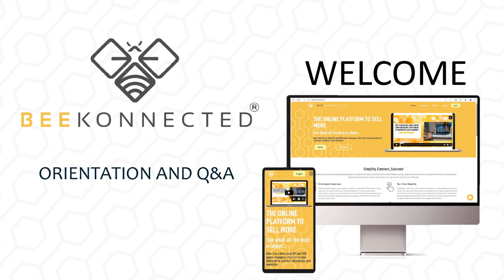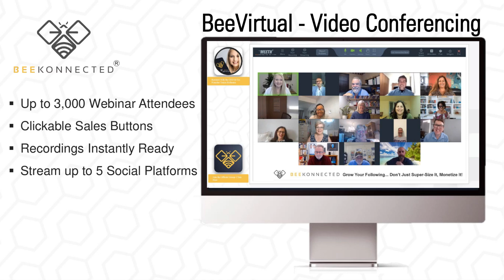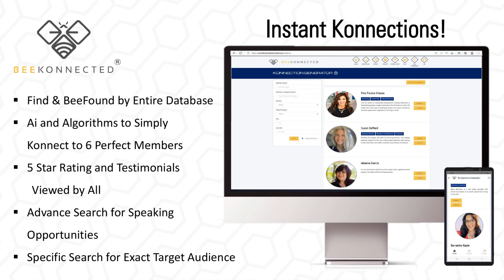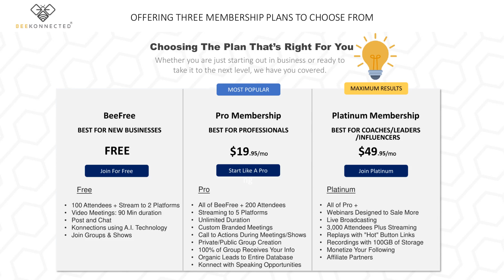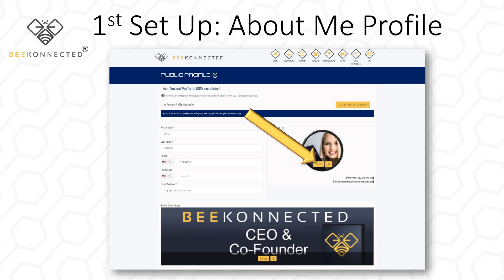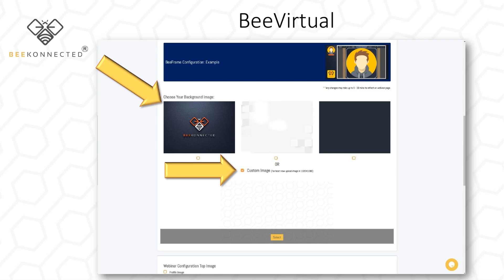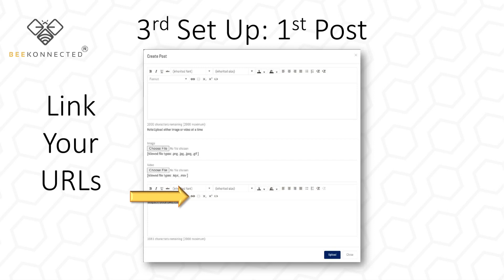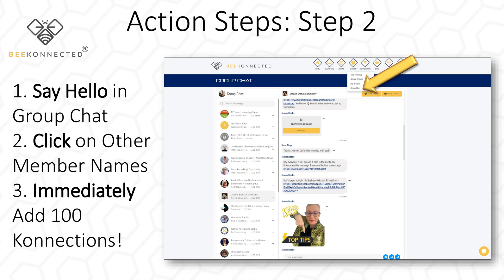Orientation and instruction video for BeeKonnected - sent on the BeeVirual Platform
Information and tips on how to use your BeeKonnected Business Platform for your best result. What to do and how!
Check it out - so many benefits compared to old platforms.

Not a BeeKonnected member yet?